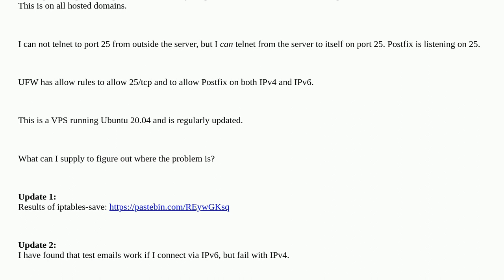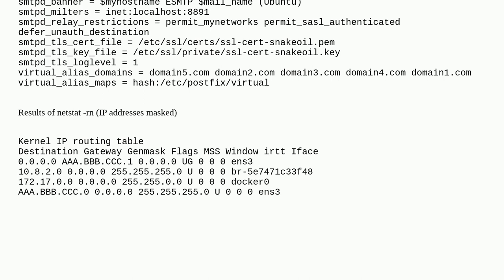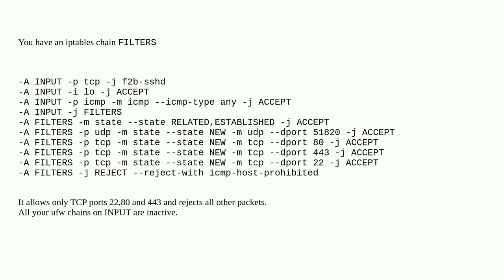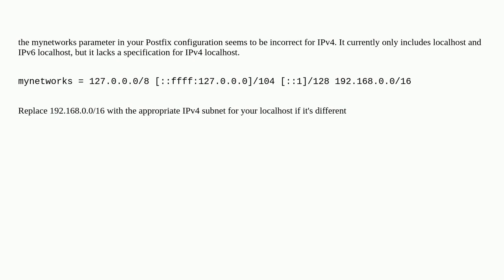Ubuntu 20.04 server ignores incoming postfix connections on IPv4, accepts IPv6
A special thanks goes out to the awesome community

  ufw ubuntu-20.04 postfix